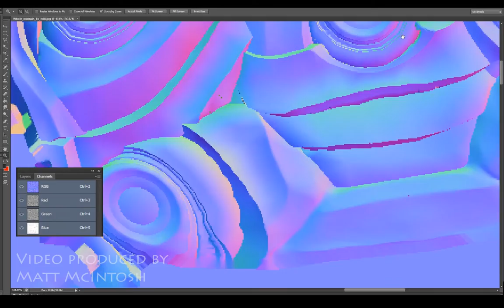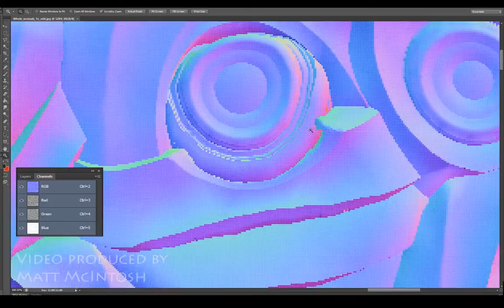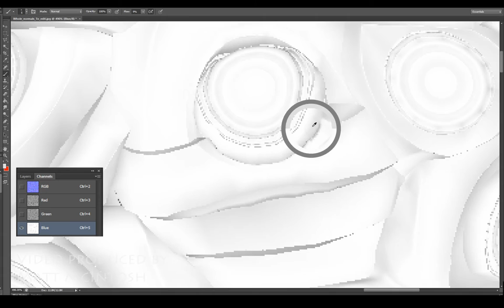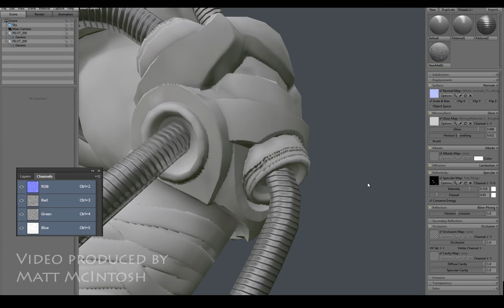Tutorial on how to fix a normal map in Photoshop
How to fix errors in a normal map, if you need to refine small parts of a texture without wanting to re-bake, work on individual channels.